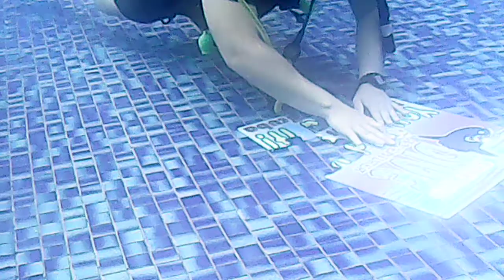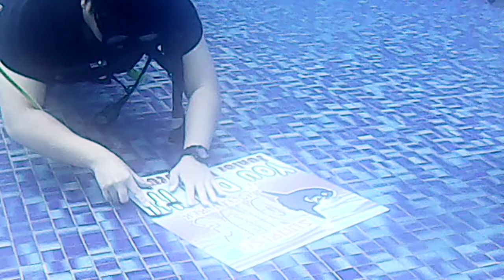Doing Jigsaw Puzzle Underwater - Sunfish Dive Adventurer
A fun way to test your buoyancy control underwater.